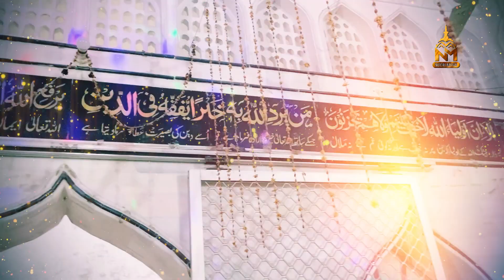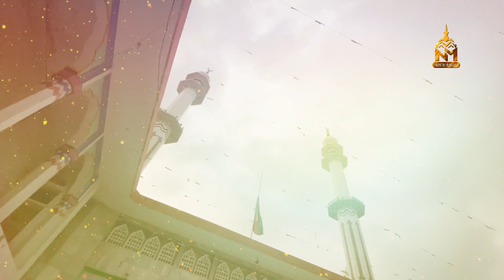Manqabat E Sharehe Bukhari | Urs E Mufti Sharif Amjadi 2022 | Noori Miyan Ahmed Raza(Official Video)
On 23rd Blessed Occasion Of Urs E Faqih E Azam E Hind Huzoor Sharehe Bukhari Hazrat Allama MUFTI MOHAMMAD SHARIF UL HAQ Amjadi AlaihirRehma,

Title - Wah Wah Kiya Shan Hai
Naat Khawan - Noori Miyan Ahmed Raza
Audio-  @WaqarAhmedQadri
Lyrics - Tafseer Raza Amjadi
Label - @noorimiyanahmedraza